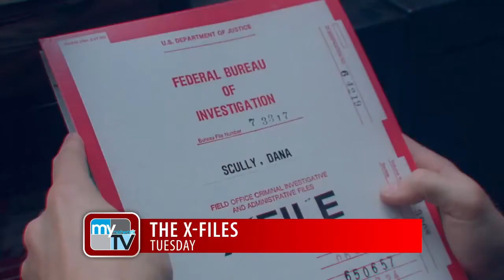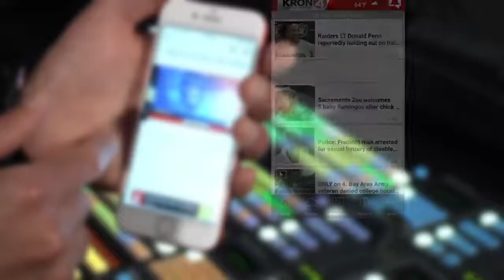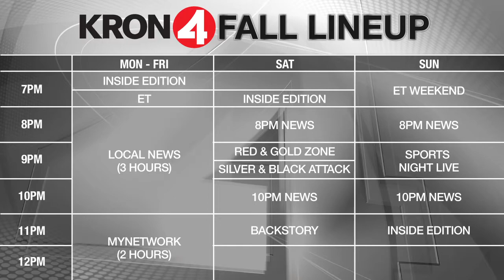KRON 4 2017